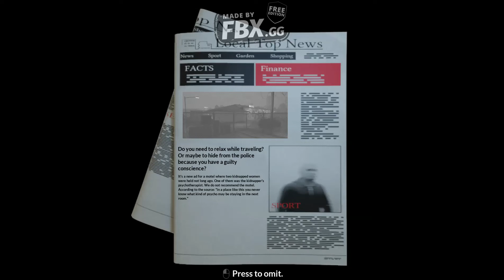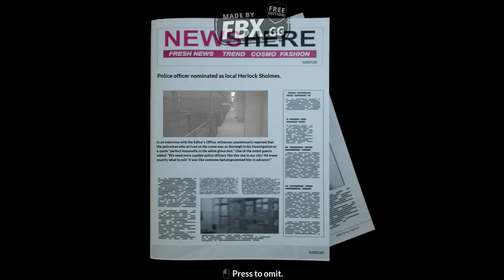Police Shootout Gameplay | Walkthrough Part 3 | Second Mission | Stalker at Motel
Neutralizing Suspect, Saving victims, Second mission Stalker at Motel
Solving the case without weapons
"Words More Powerful Than Weapons"
Police Shootout Walkthrough (no commentary)